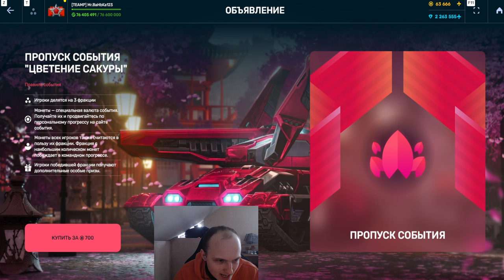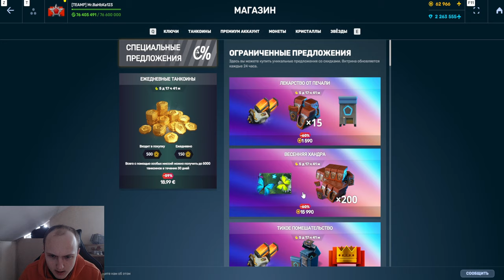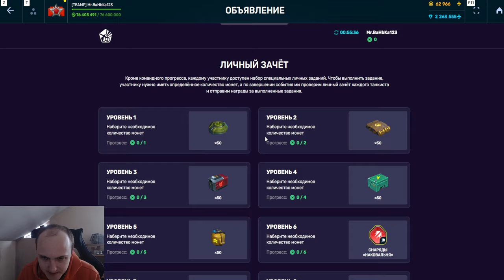ЖЕСТЬ! КАК ПОЛУЧИТЬ 5 ХАЛЯВНЫХ ИМБОВЫХ УСТРОЙСТВ! КУПИЛ ПРОПУСК В НОВОМ ИВЕНТЕ В ТАНКАХ ОНЛАЙН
Условия розыгрыша:
1. В настройках игры устанавливаете тег создателя контента "teamp"
2.Оформляете покупку в магазине игры с 26 декабря.
3.Заполняете форму регистрации в розыгрыше ( чеки принимаются исключительно с 26 декабря )